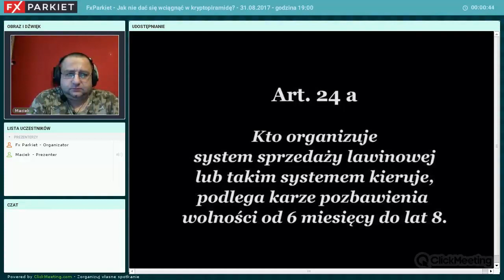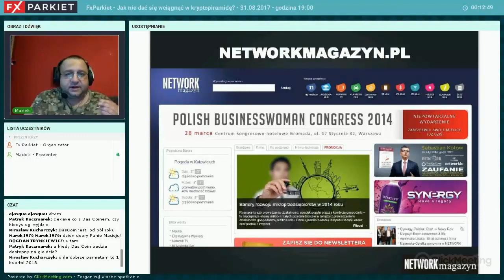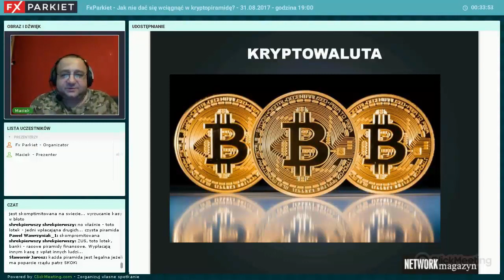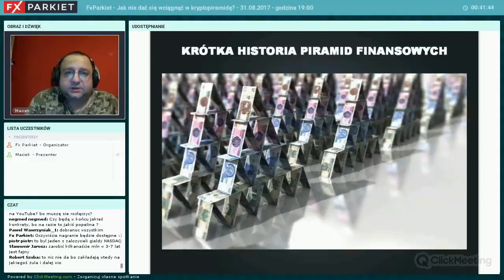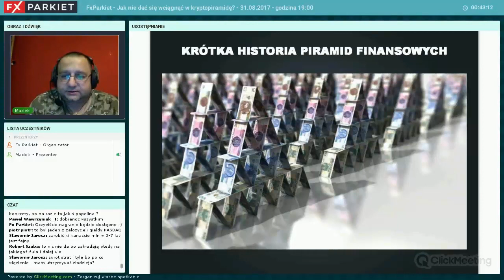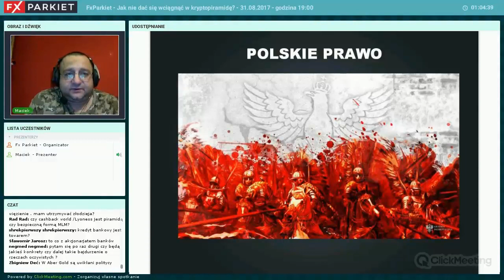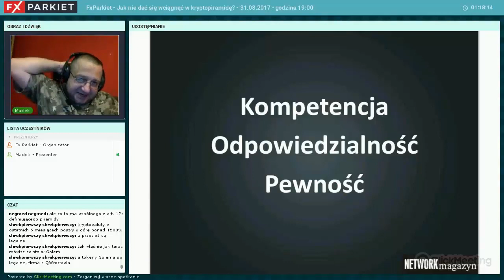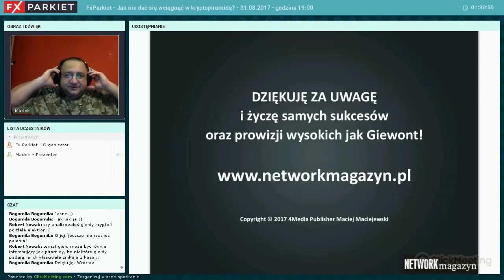Webinar 55 - Maciej Maciejewski - Jak nie dać się wciągnąć w kryptopiramidę?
Jak nie dać się wciągnąć w kryptopiramidę czyli webinar z przesłaniem: „Masz za dużo kasy? Nie trać jej bez sensu. Nie wyrzucaj pieniędzy do śmietnika. Lepiej wpłać na biedne albo chore dzieci. Nie rób z siebie debila. Bądź mądry. Nie płać twórcom piramid finansowych. Nie bądź pomocnikiem w procesie tuczeniu już wypasionych byków. Pomagaj potrzebującym. Nie płać piramidom finansowym. STOP!”